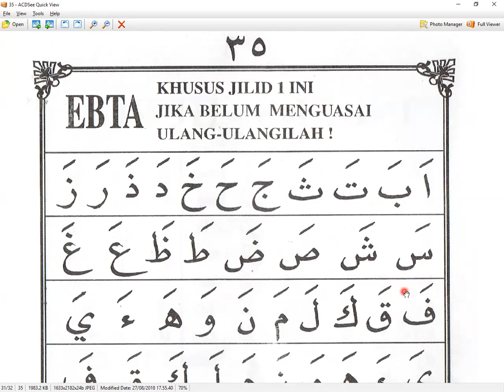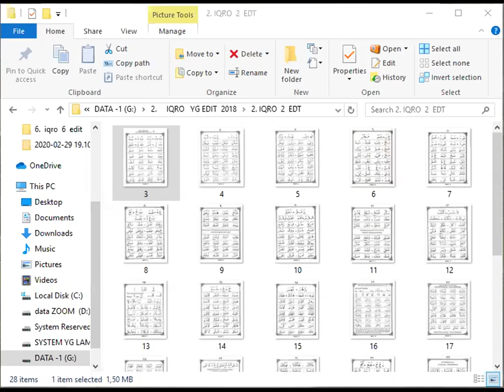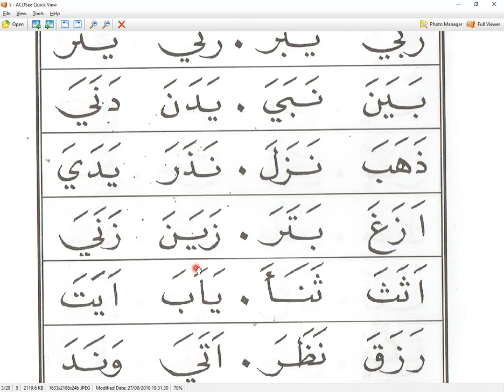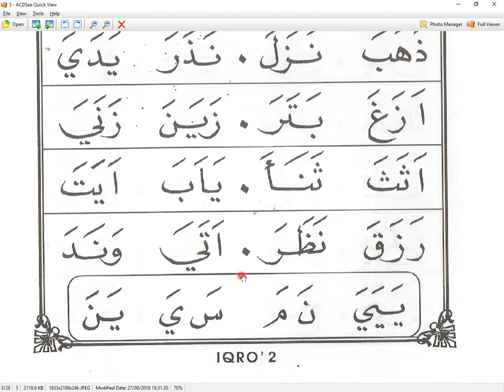IQRO 2 HAL 26 - AIS - MEDAN